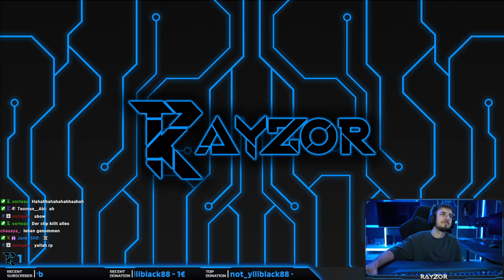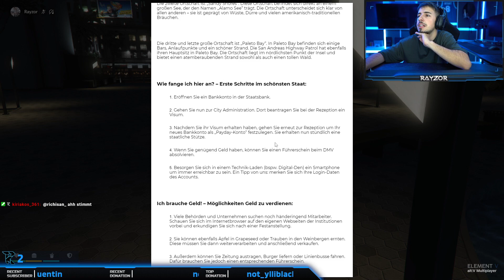Die Geburt von Kareem Loco | GTA RP #1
Videocutter: AALaddin
Bei Fragen, einfach bei Instagram anschreiben!